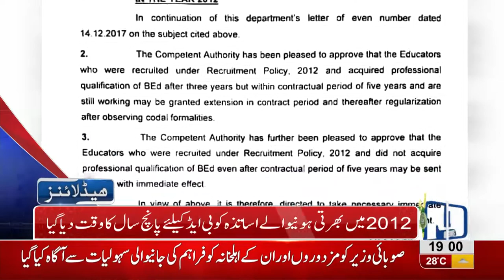07 PM Headlines Lahore News HD - 04 September 2018